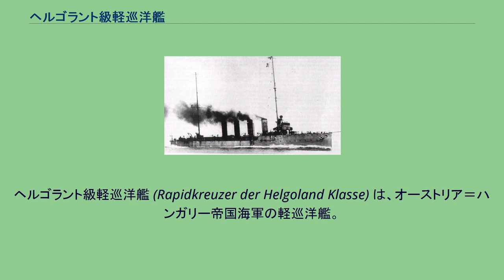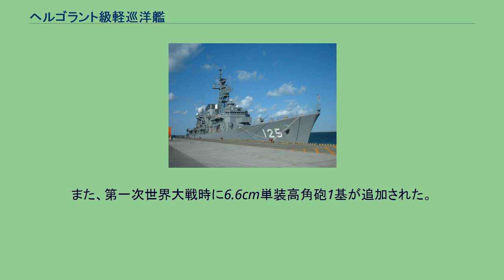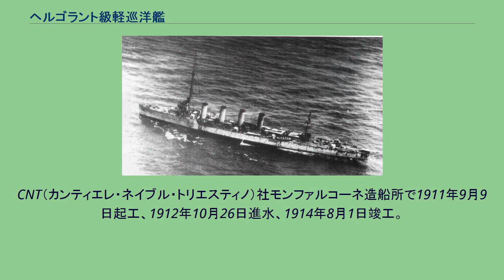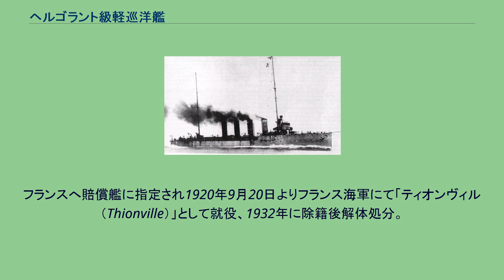ヘルゴラント級軽巡洋艦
オーストリア＝ハンガリー帝国の巡洋艦
ヘルゴラント級軽巡洋艦 (Rapidkreuzer der Helgoland Klasse) は、オーストリア＝ハンガリー帝国海軍の軽巡洋艦。
同帝国では第一次世界大戦前に最後に竣工した軽巡洋艦である。
本級は、オーストリア＝ハンガリー帝国海軍がイタリア海軍に対抗し、アドリア海等における制海権維持のために建造した巡洋艦である。
同帝国海軍においては偵察巡洋艦に類別された。
前級のアドミラル・シュパウンとともに第一次世界大戦期のオーストリア＝ハンガリー帝国海軍では最良の軽巡洋艦であり、大戦全期間を通じてアドリア海域各地の機動作戦に使用された。
第一次世界大戦を生き残った本級各艦のうち、ヘルゴラントとサイダはイタリアに賠償艦として引き渡され、ヘルゴラントは「ブリンティジ」、サイダは「ヴェネツィア」とそれぞれ改名された。
ノヴァラのみはフランスに賠償艦として引き渡され、「ティオンヴィル」と改名された。
軽巡洋艦ノヴァラ。
本級は船体形状を船首楼型船体とした。
軽構造で全体的に低いシルエットとなっている。
艦橋構造物は二層構造で、棒檣構造の前檣とともに船首楼の後端寄りに設けられた。
艦橋前と艦橋後方両舷の船首楼甲板上には10cm単装主砲各1基を配置した。
船首楼後方の主船体内は缶室区画で、甲板上には等間隔に4本の煙突があり、付近の両舷は端艇揚収位置となっている。
船体中部から後部にかけての甲板上左右両舷に、10cm単装主砲を片舷各3基ずつ配置した。
後檣も棒檣構造で、機械室区画後方の甲板上に設けられた。
45cm連装魚雷発射管3基は、4番煙突の両脇に1基ずつの計2基と後甲板の最後部に1基を配置した。
軽巡洋艦サイダ。
本級の主砲には「アドミラル・シュパウン」に引き続きシュコダ社でオーストリア＝ハンガリー帝国海軍向けに製造したK11型 10cm（47口径）砲9基を搭載した。
この砲は後に自国の駆逐艦「タトラ級」の主砲にも採用された。
その性能は、26.2kgの砲弾を用いた場合仰角14度での射程距離11,000mであった。
これを防盾の付いた単装砲架で搭載した。
旋回と俯仰は主に人力で行われ、砲身の仰角18度・俯角4度で砲架は左右に180度旋回できたが実際は上部構造物により射界に制限があった。
他に対水雷艇迎撃用にシュコダ製4.7cm（44口径）砲を1基搭載した。
また、第一次世界大戦時に6.6cm単装高角砲1基が追加された。
水雷兵装として当初45cm連装魚雷発射管3基を装備したが、第一次世界大戦時に53.3cm連装魚雷発射管2基に換装された。
本級はヤーロー式石炭専焼水管缶16基とAEG・カーチス式直結タービンを採用した。
タービン機関2基による2軸推進で最大出力25,100shpを発揮し、最大速力27.0ノットを得た。
「サイダ」のみMelms-Pfenniger式直結タービン2基2軸推進で異なっていた。
機関配置は、艦中央部前寄りに缶室、その後方に機械室をそれぞれまとめて配置する形態を採っていた。
ダヌビウス社フィウメ造船所で1911年10月28日起工、1912年11月23日進水、1914年8月29日竣工。
イタリアへ賠償艦に指定され1920年9月19日よりイタリア海軍にて「ブリンディシ（Brindisi）」として就役、1929年11月に除籍後解体処分。
CNT（カンティエレ・ネイブル・トリエスティノ）社モンファルコーネ造船所で1911年9月9日起工、1912年10月26日進水、1914年8月1日竣工。
イタリアへ賠償艦に指定され1920年9月19日よりイタリア海軍にて「ヴェネツィア（Venezia）」として就役、1930年3月に除籍後解体処分。
ダヌビウス社フィウメ造船所で1912年12月9日起工、1913年2月15日進水、1915年1月10日竣工。
フランスへ賠償艦に指定され1920年9月20日よりフランス海軍にて「ティオンヴィル（Thionville）」として就役、1932年に除籍後解体処分。